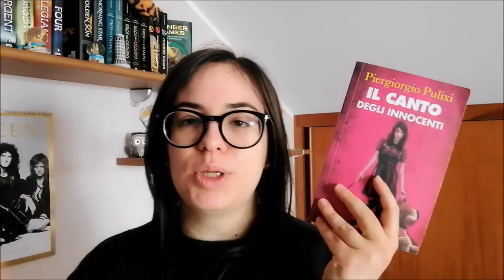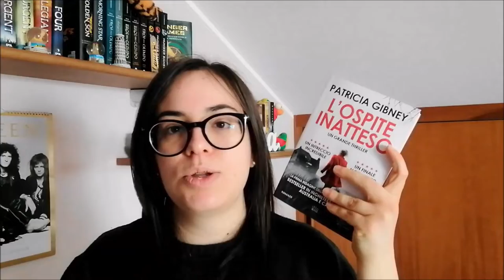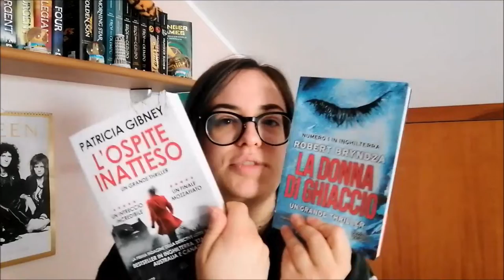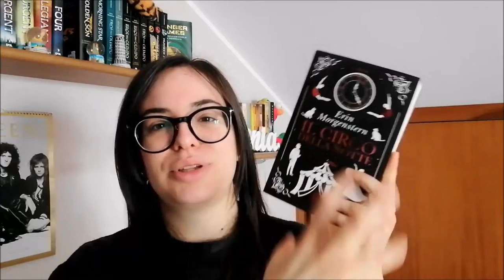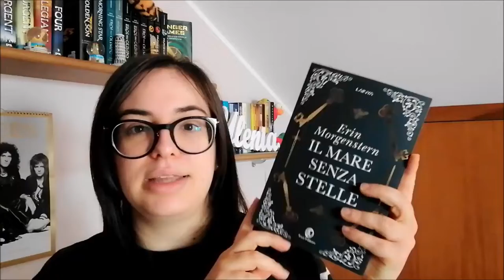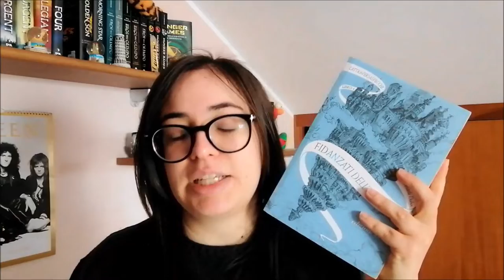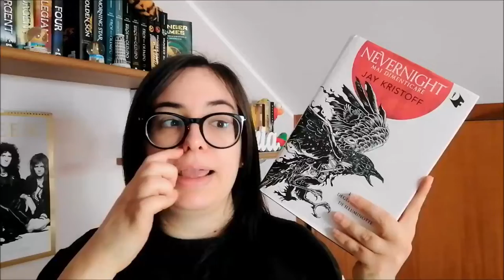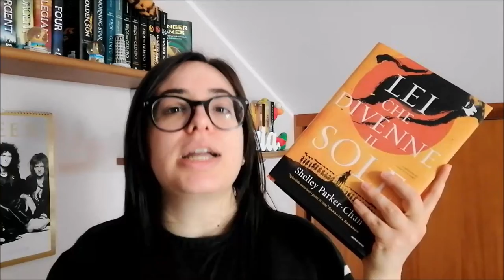LIBRI CHE VORREI AVESSERO UNA TRASPOSIZIONE CINEMATOGRAFICA //A book shadow\\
Intro 0:00
I canti del male - Il canto degli innocenti 0:33
L'ospite inatteso 2:16
La donna di ghiaccio 3:31
Il circo della notte 4:04
Il mare senza stelle  5:12
Fidanzati dell'inverno 5:57
Red rising 7:00
Nevernight 7:48
Lei che divenne il sole 8:41
Outro 9:58